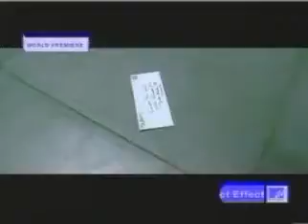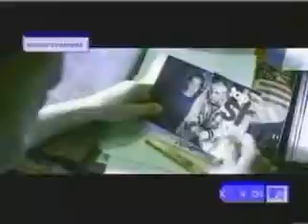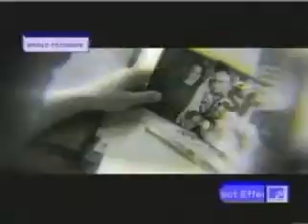Eminem :Stan, Full Uncut Version Music Video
i personally luv this song, hope you do too